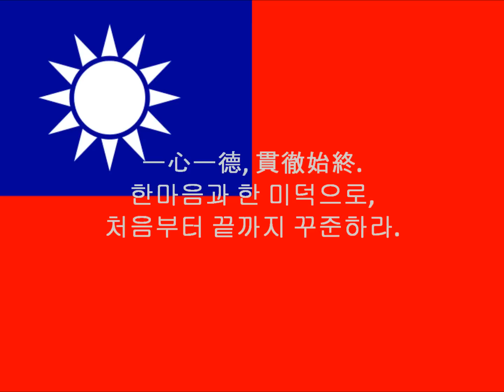Taiwan(Republic of China) National Anthem(Traditional Chinese, Korean)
Taiwan(Republic of China) National Anthem